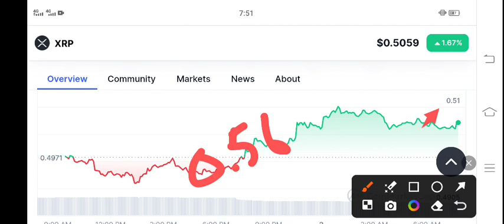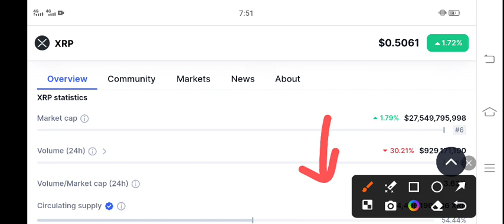XRP Latest News Today! Xrp Price Prediction & Analysis